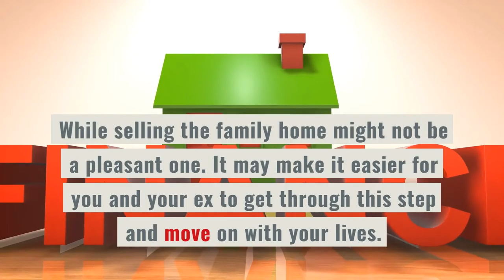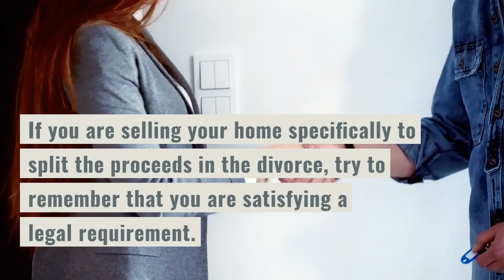Selling Your Home During or After Divorce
Selling Your Home During or After Divorce. Before You put Your home on the market. Consult with Your lawyer. Your lawyer will help Make Agreements ahead of time.